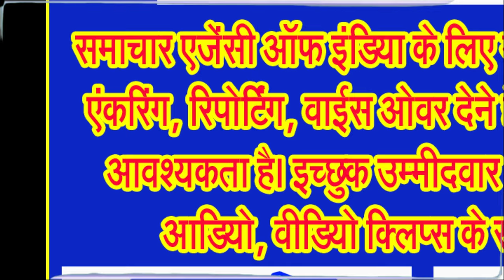मंगलवार व बुधवार को अपेक्षाकृत राहत मिल सकेगी जबर्दस्त बारिश से . . .